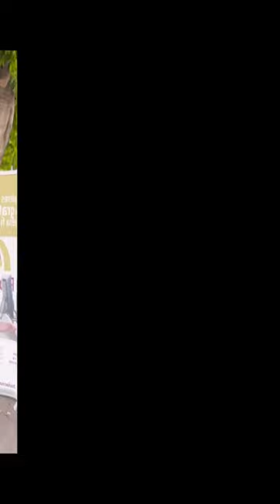Caso de Éxito Delegación Guerrero╿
🗣️¡Persona contribuyente!
¡Te esperamos en nuestra Delegación Guerrero para ofrecerte la mejor atención posible!
Recuerda que todos nuestros servicios son gratuitos.
📍Calle Rivadavia No. 5-1, Fracc. Costa Azul, Acapulco de Juárez, Guerrero. C.P. 39850.📢 Horario: lunes a viernes de 9:00 a 15:00 h.